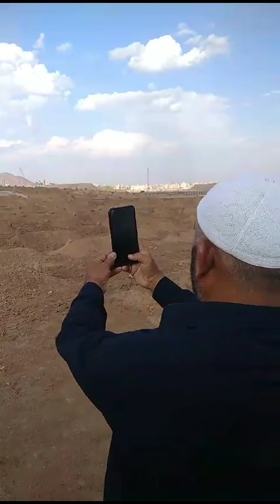jannatul bakiya Madina Sharif 🌹full HD video🌹islamic channel 🌹Fida-Studio🌹❤🤲